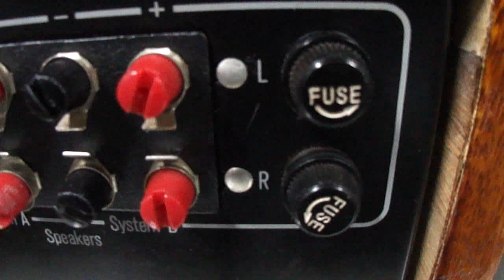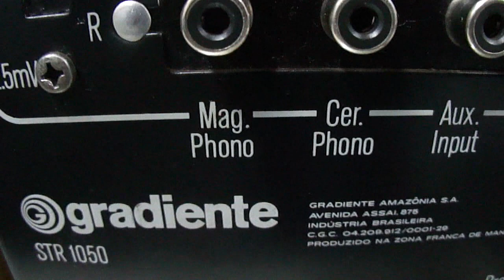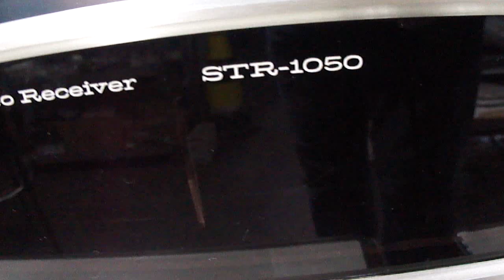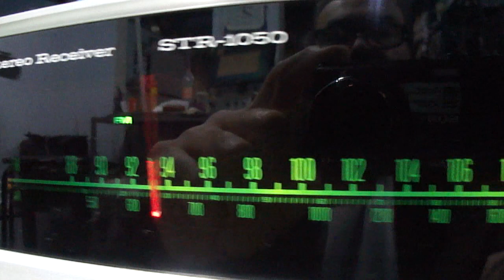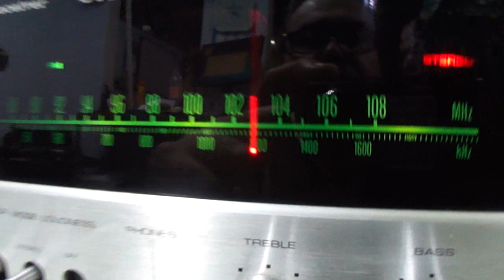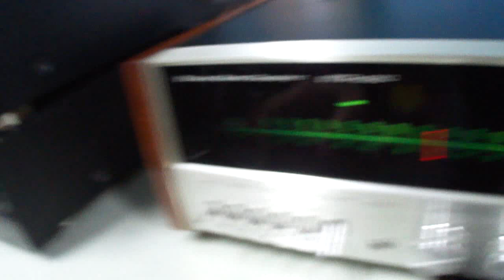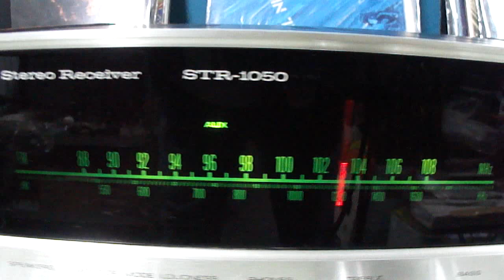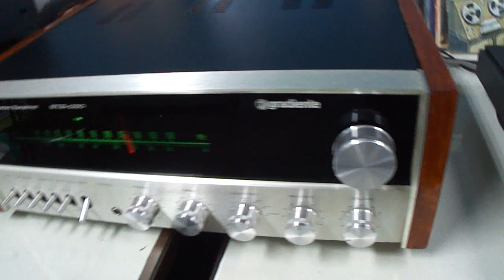O Rei do Som - Receiver Gradiente STR-1050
Receiver Gradiente STR-1050